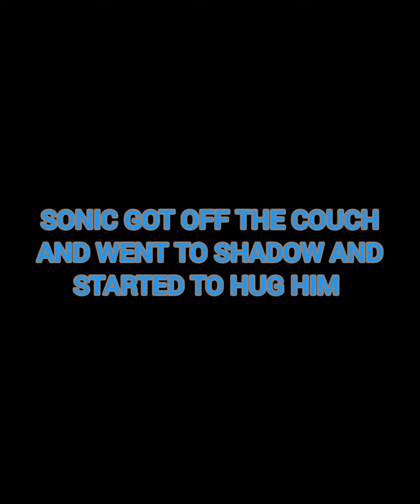the lost little brother 3